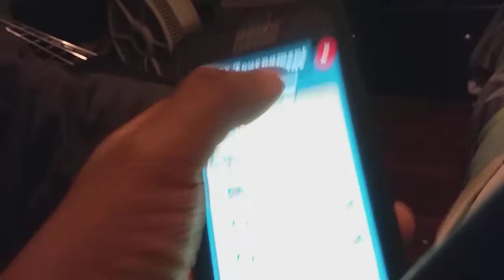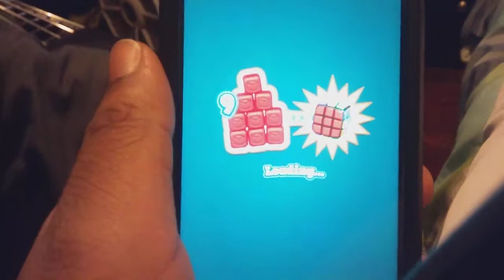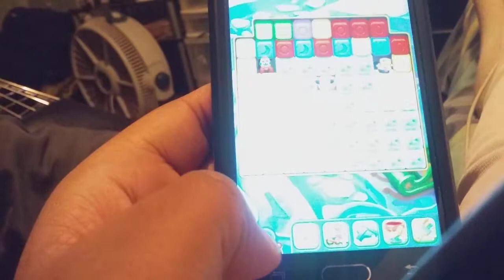BREAKING MY RECORD: Toy Blast Mobile Gameplay part 39.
In a special 39th part of Toy Blast, I was trying to break my Tablet Toy Blast record of level 62 or 63, but I couldn't do it because of level 54. Sorry about my brother coming in unexpected for a 2nd time, so is he.